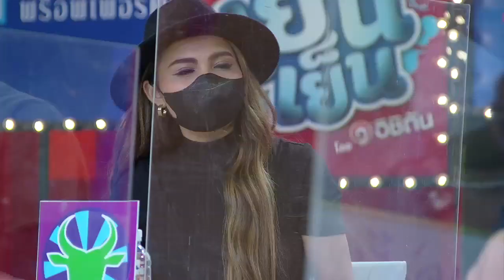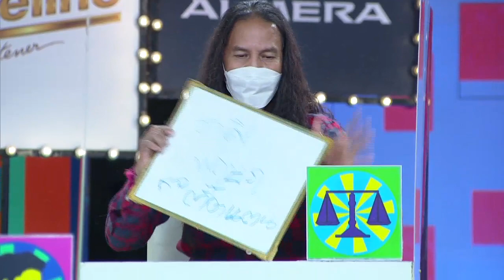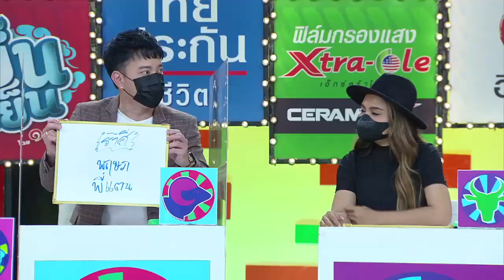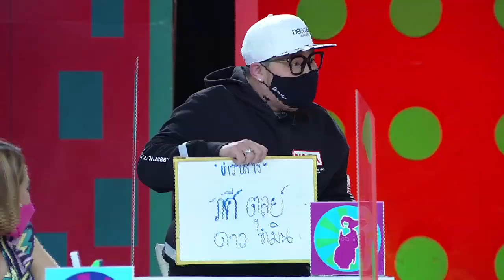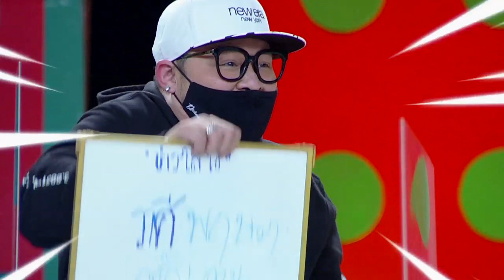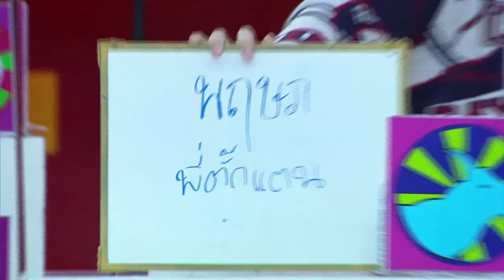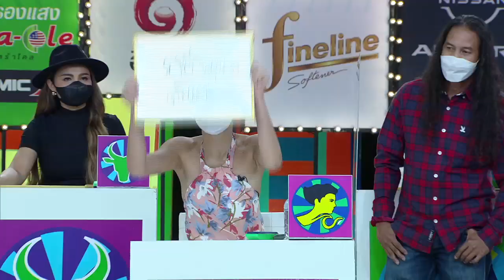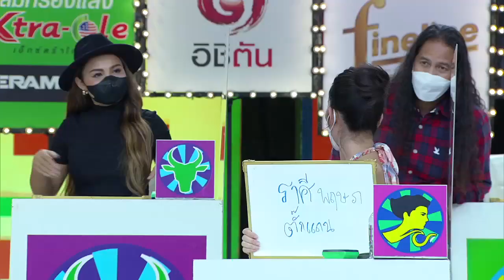ราศีใดในช่วงนี้ เตรียมขึ้นแท่นเป็นเศรษฐี? | ศึก 12 ราศี (1/2) 15 พ.ค. 65